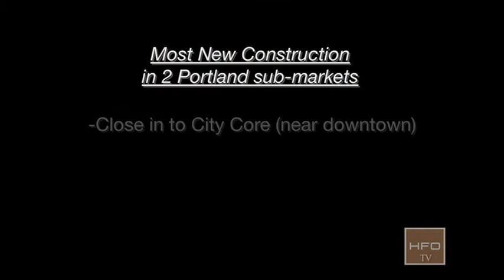HFO-TV: Fall 2013 Portland Metro Area Apartment Market Overview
HFO co-founder Greg Frick gives a fall 2013 Portland Area Multifamily Update